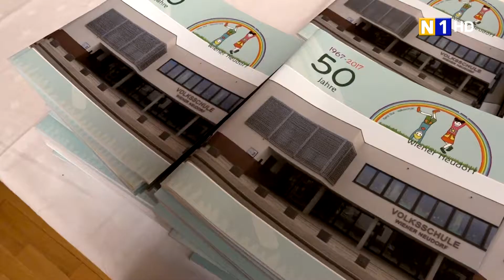50 Jahre Volksschule in Wiener Neudorf